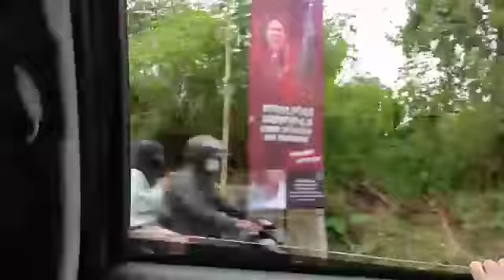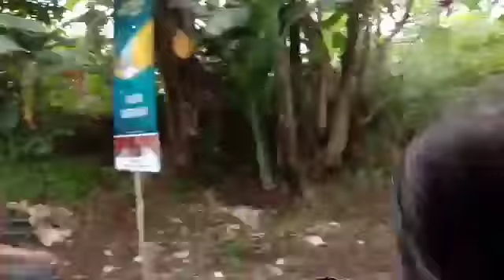Mencari Inspirasi / H. Iswadi Yusuf, Lc., M.H.